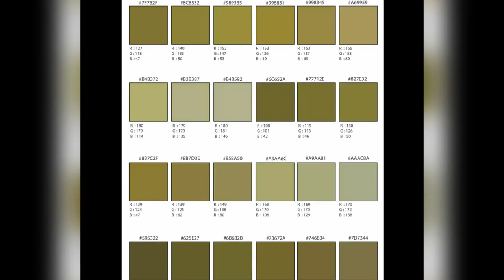COLOUR LIBRARY - FREE FASHION DESIGNER